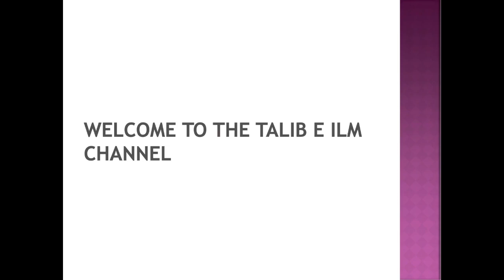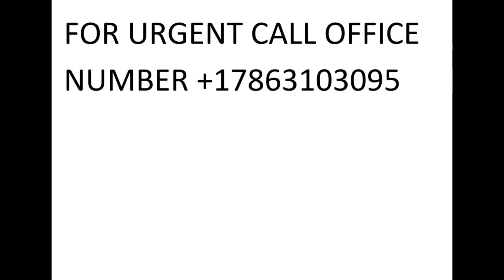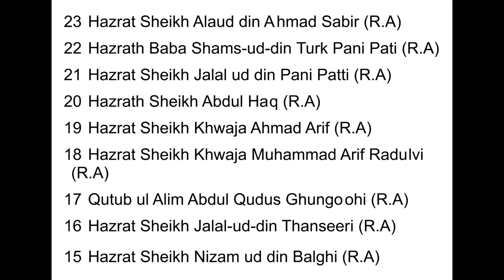Dam Kara Howa Pani Jisam Ke Sab HissoPe Laga Sakte Hai? Dr.Mufti Muneer Ahmed Akhoon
From the Program Rooh Ki Baatein || 25th December 2020